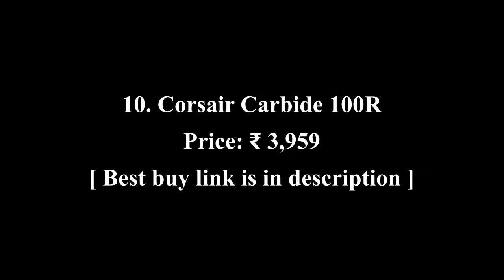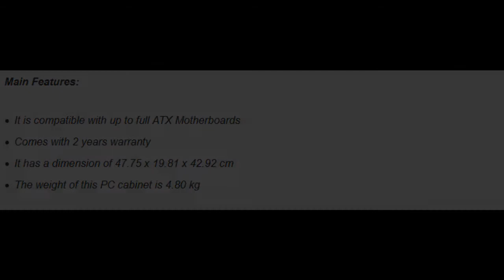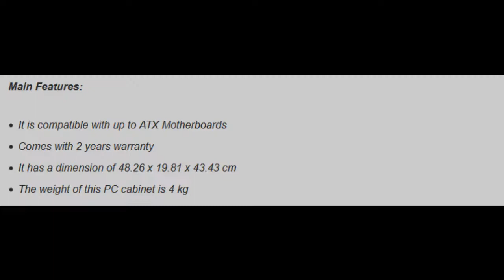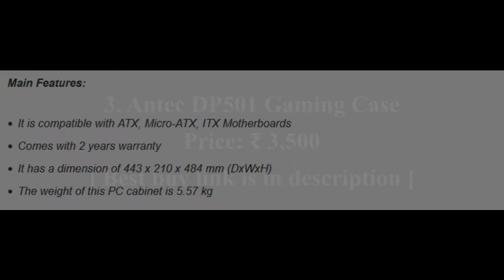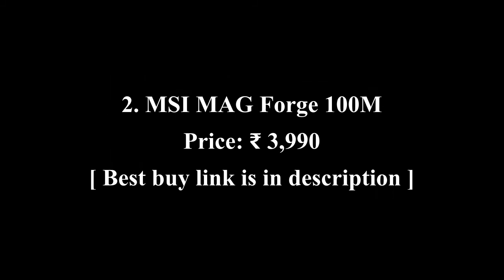Best Gaming PC Cabinets Under Rs 5000 in India 2020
Hey Guys! I've shared all the best PC Cabinets for your PC Build in this video. These are the latest 2020 best value for money cabinets. These cabinets range from low-mid budget and are below 5000 rupees. These cabinets are fully RGB supported and look great for your gaming pc build.

Thanks!

1. Cooler Master MasterBox RGB
2. MSI MAG Forge 100M
3. Antec DP501 Gaming Case
4. Ant Esports Mesh Gaming Cabinet
5. Antec NX 310 Gaming Case
6. Corsair Carbide SPEC-05
7. Ant Esports
8. Corsair Carbide Series
9. Thermaltake Versa N25
10. Corsair Carbide 100R